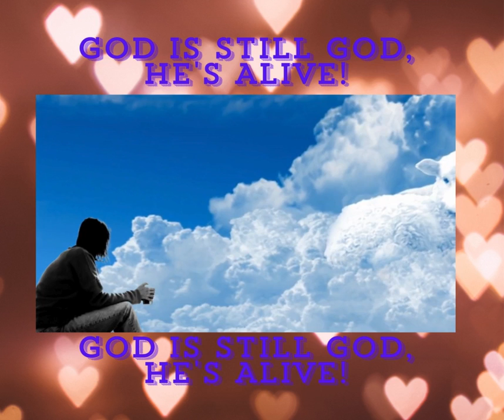God is still God, He's Alive!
This is not released on any streaming platform, it's an old song that I thought was needed after having issues with family not believing. That God is God! Enjoy and pass it along. There is no copyright on it, so you can reuse it. May God bless those who have an ear to hear.
Welcome if you enjoyed this Video,